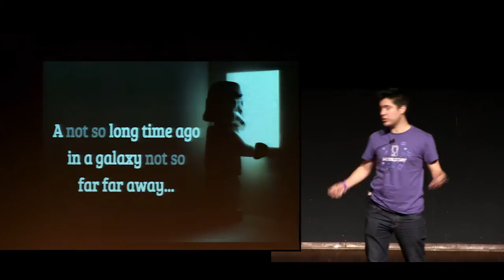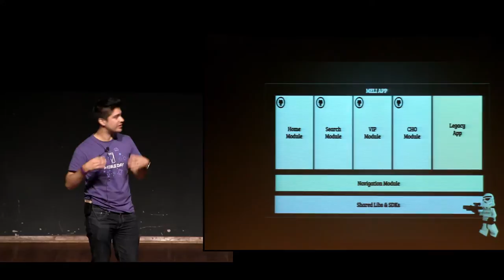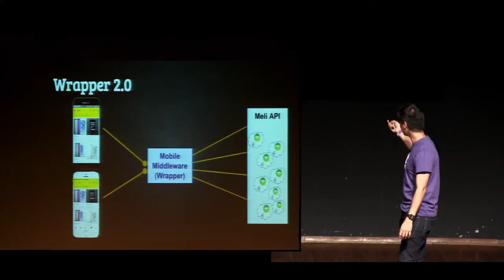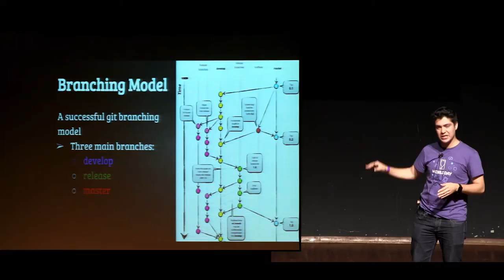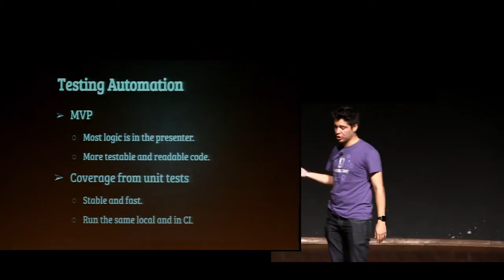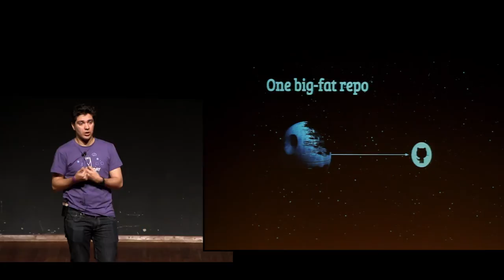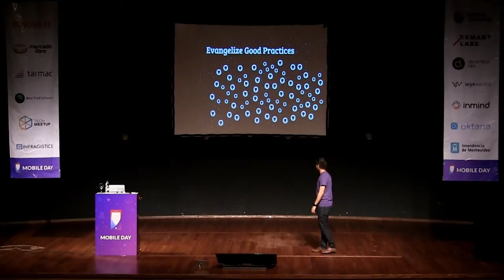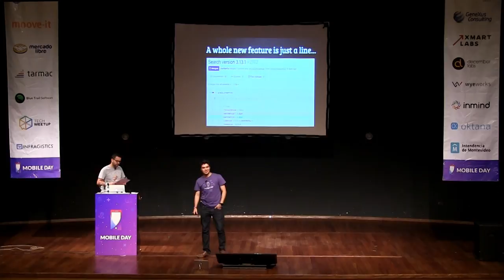Distributed Mobile Development at Scale - Marcos Barreto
Recording of the talk "Distributed Mobile Development at Scale" presented by Marcos Barreto at MobileDayUY on November 12, 2016.

Description (spanish):
"MercadoLibre es el octavo sitio de retail con más tráfico del mundo, con más de 69 millones de usuarios registrados en 12 países de América Latina en la cual trabajan +800 desarrolladores distribuidos en +8 centros de desarrollo diferentes. Los nuevos tiempos son más dinámicos, lo que hace que toda empresa tenga que estar constantemente reconvirtiéndose y evolucionando constantemente.

Hoy en día son muchos los equipos que, trabajando de diferente forma, con diferentes necesidades de negocio y en distintos lugares geográficos, trabajan en conjunto en el desarrollo de las aplicaciones nativas de Mercado Libre.

El cambio de forma de trabajo nos permitió llevar a producción nuevas funcionalidades de forma ágil manteniendo y mejorando la calidad del producto y del código.

Esta charla presentará la metodología de trabajo que adoptamos en Mercado Libre (y cómo fué el proceso de adopción de la misma) para poder trabajar ágilmente y de forma distribuida en el desarrollo de las aplicaciones nativas."